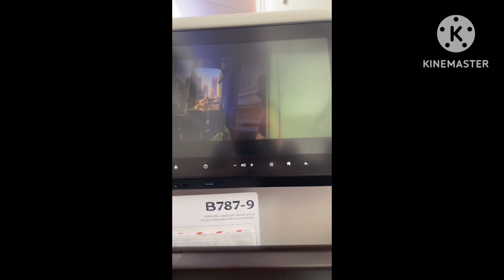“Father’s Day/Eid -Riyadh KSA ‘24”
12June24/Wednesday / 7:17 am